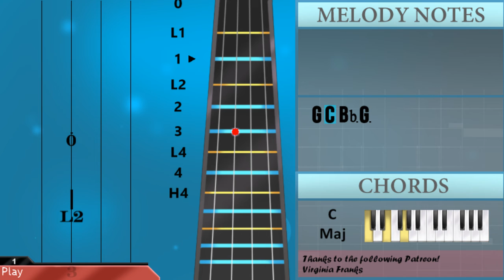How to play On a Roll (Black Mirror) by Ashley O (Miley Cyrus) on Viola (Tutorial)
The easiest way to learn how to play On a Roll (Black Mirror) by Ashley O (Miley Cyrus) on the viola. It's a viola tutorial for On a Roll (Black Mirror) by Ashley O (Miley Cyrus).

EasyViolaLesson teaches you to play the your favorite instrument, through easy and simple animation so that you too can learn how to play On a Roll (Black Mirror) by Ashley O (Miley Cyrus) on the viola easily. A viola tutorial with visual animation graphic.

Notes of the tutorial:
Bb3 G3
Bb3 Bb3   G3 G3 D4 D4 D4 G3 Bb3
Bb3 G3
Bb3 Bb3   F4   Bb3 Bb3 C4 Bb3
D4 C4 C4     Bb3 G3
Bb3 Bb3 F4 F4 F4 F4 G4   C4 C4
Bb3 G3
Bb3 Bb3 C4 C4 C4 C4 C4 C4 C4
G3 G3 F4   F4   C4
Bb3 G3   F4 F4   G4
Bb3 Bb3   F4 F4   C4
Bb3   C4   D4   G3 Bb3
F4   F4   C4
Bb3 G3 F4   F4   C4
Bb3 G3   F4   G4 D4 C4
C4   C4   D4   Bb3 Bb3
Bb4 Bb4 G4 Bb4
G4 Bb4 Bb4 G4 Bb4
G4   F4   D4 F4
G4 C4   Bb3   G3
Bb3 G3
Bb3 Bb3   D4   C4 C4   C4 G3 Bb3
Bb3 G3
Bb3 Bb3 F4 F4 Bb3 Bb3 C4 Bb3 D4
C4 C4 Bb3 C4 D4   Bb3 G3
Bb3 Bb3 F4 F4 G4 C4 D4 C4 C4
C4 G3 Bb3   Bb3 G3
Bb3 Bb3 D4 D4 D4 C4 C4 G3 Bb3